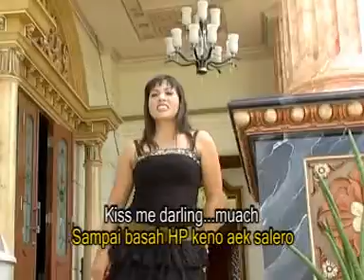LAGU JAMBI ~ KISS ME MUACH ~LIA ~ BASENGKADAK ~ BASENGKADAK ~ Official Music JM Management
LAGU KOCAK JAMBI BASENGKADAK
Genre : Dangdut
Artist : Lia
Title :  Kiss Me Muach
Song Writer : Jacky
Composer Music : Jacky

Trimakasih Salam..